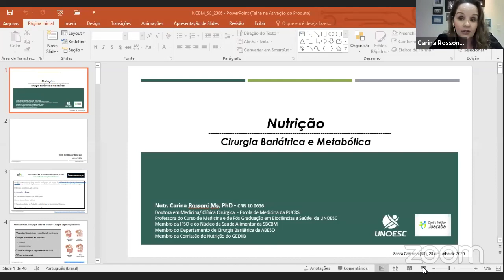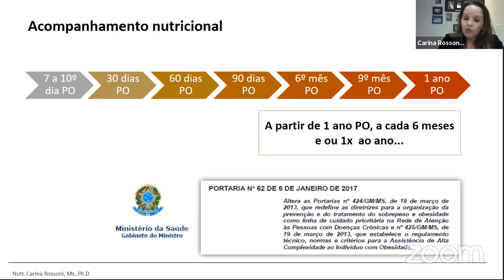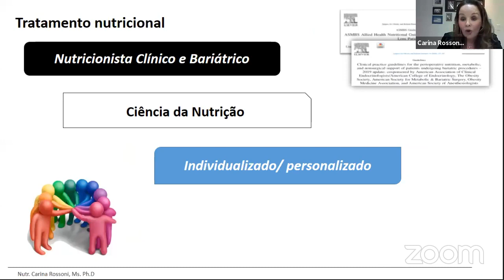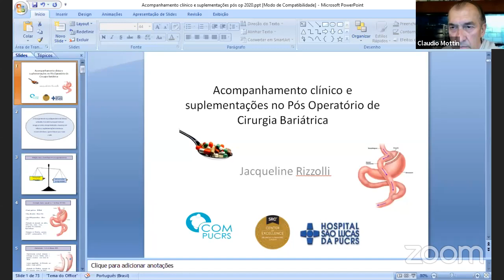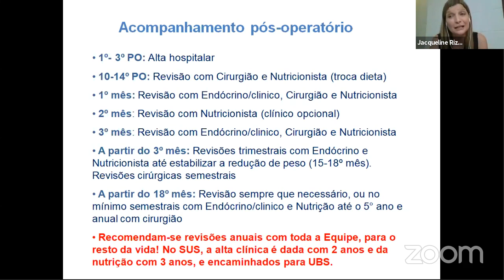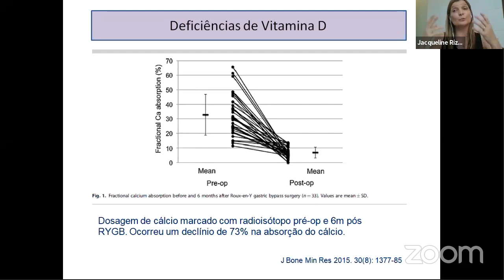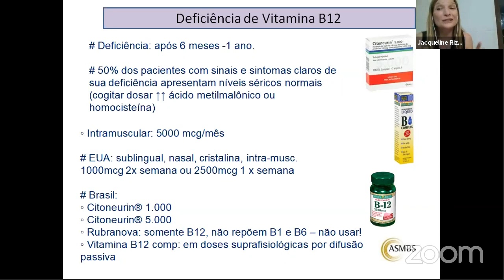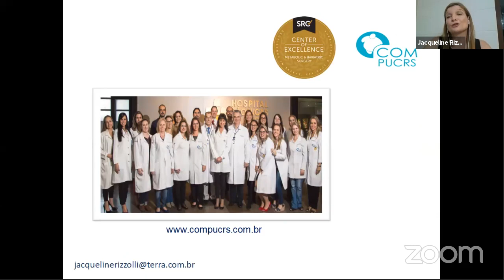VII Webinar | Cirurgia Bariátrica: Acompanhamento Nutricional e Endócrino no Pós-operatório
Excelente aula sobre Acompanhamento Nutricional e Endócrino de pacientes que realizam Cirurgia Bariátrica, ministrada pela Drª Carina Rossoni, nutricionista clínica e bariátrica e pela Drª Jacqueline Rizzolli, endocrinologista do Hospital São Lucas da PUCRS. Imperdível!